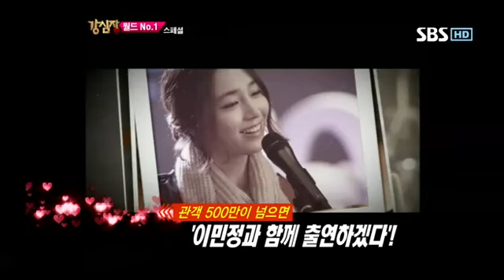강심장 144회-2